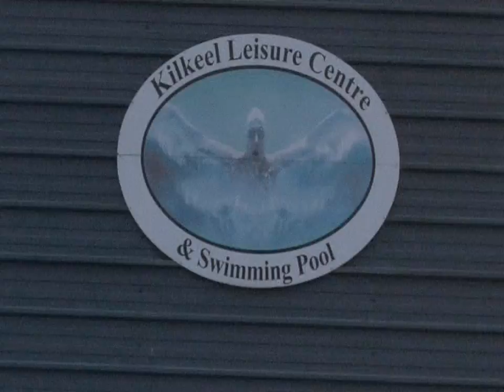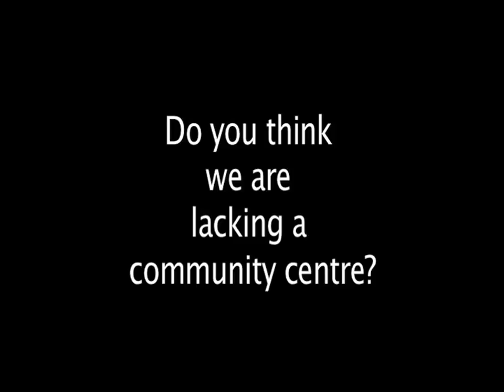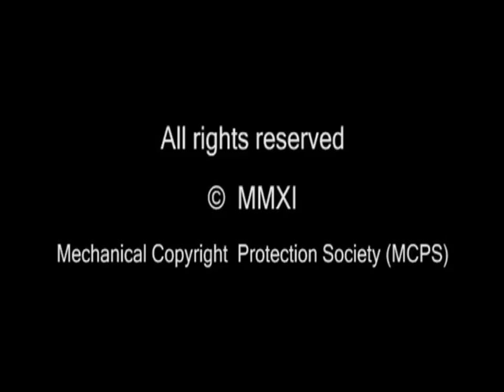Community Centre For Warrenpoint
A video made by YAP'S  (Warrenpoint Young Adult Partnership) in March 2011 . The DVD is called "Wish You Were Here" and shows the need for a Community Centre For Warrenpoint